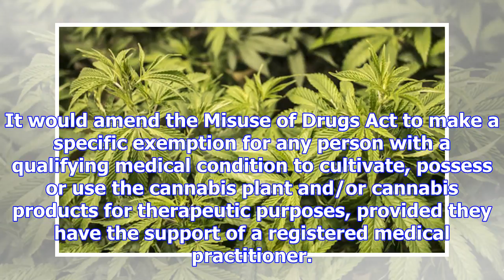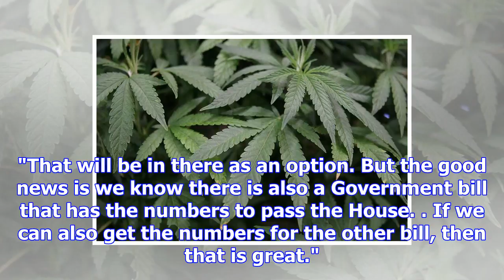Medicinal cannabis bill to be introduced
Legislation to legalise medicinal cannabis will be introduced this week. Prime Minister Jacinda Arde...